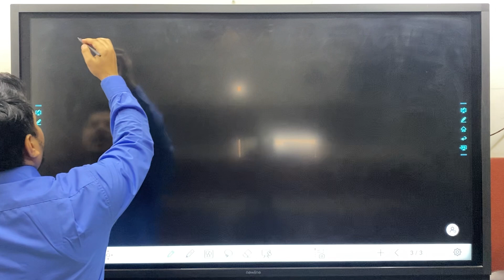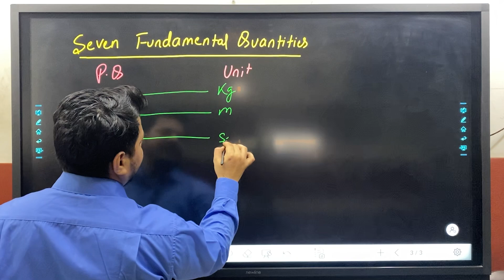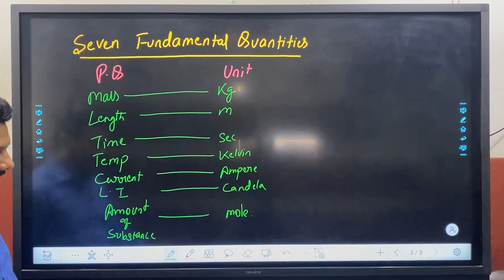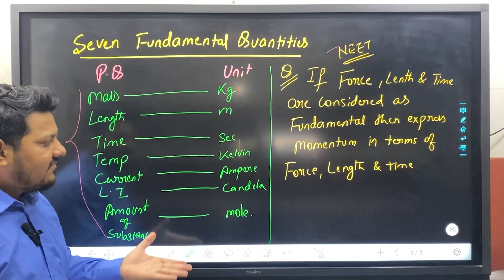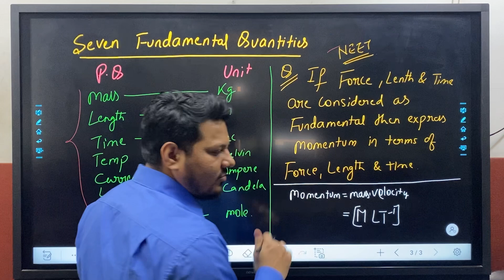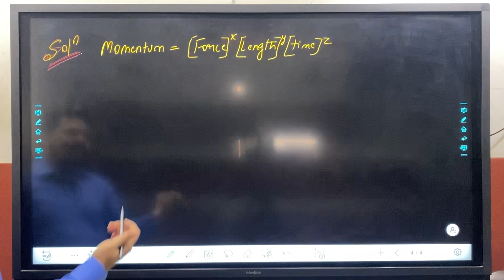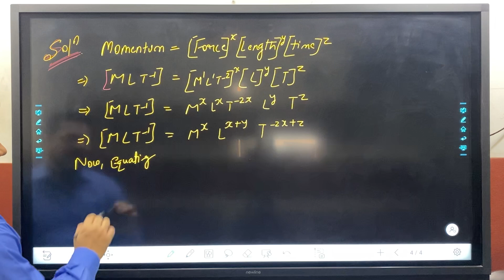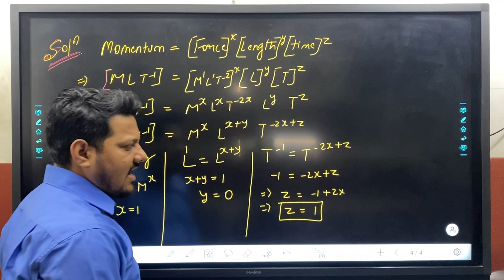Dimensional Analysis NEET Questions How to Solve! | VR Academy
Crack the code to answering NEET dimensional analysis questions! 😩✨ We'll go deep into the principles of dimensional analysis in this video, providing step-by-step answers to common NEET problems. Discover how to become an expert in dimensional analysis with helpful hints, explanations, and real-world examples to help you ace your tests. Regardless of your level of experience, this guide will help you develop a solid foundation in physics. 📚🔔